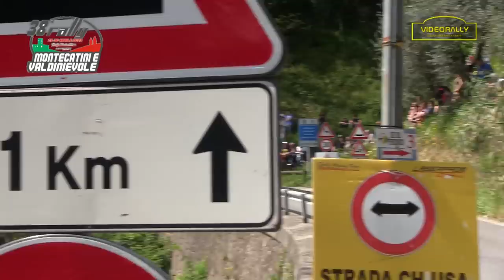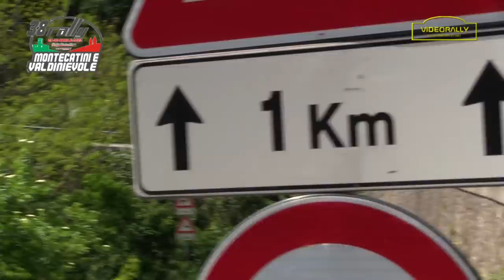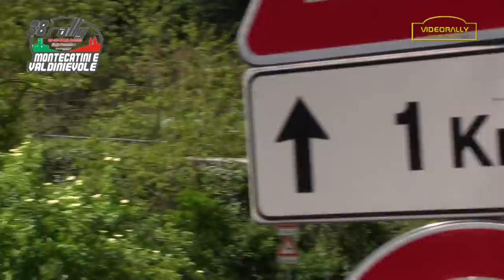Rally Montecatini e Valdinievole 2023 Special Report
Piccola clip realizzata con le immagini di Videorally